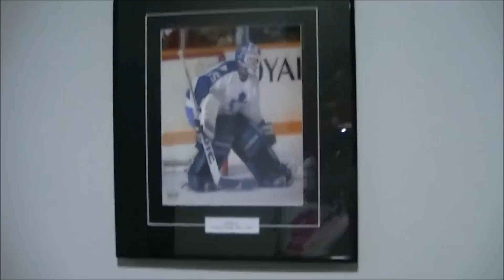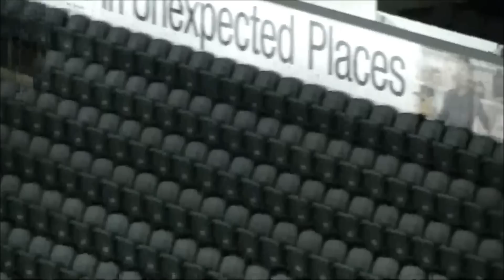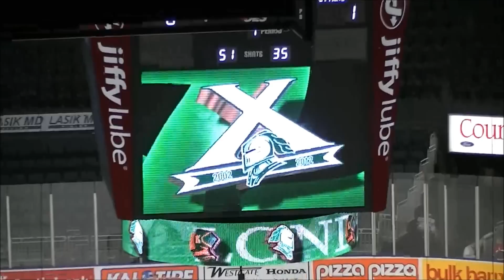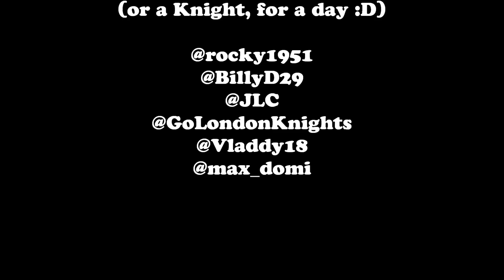A Knight for a Day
A Behind the scenes look at the John Labatt Centre

in London Ontario

Plus, the London Knights vs the Erie Otters